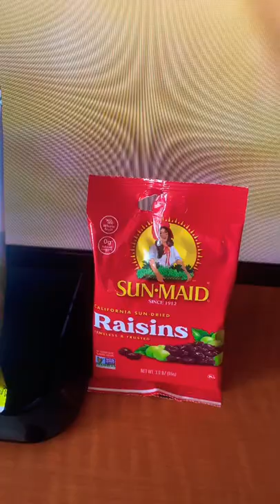Road Runner SUPER SCORES from Dollar Tree 🌳 💰